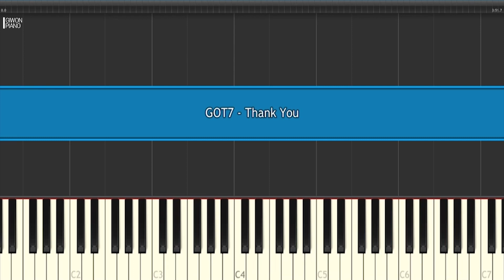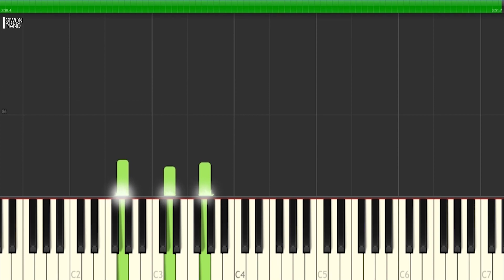GOT7 - Thank You (고마워) | piano tutorial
갓세븐 (GOT7) - 고마워 (Thank you) 배우기 | 신기원 피아노 튜토리얼 Piano Tutorial

* 제 음악을 사용해서 영상을 업로드 하시는 분들은 출처와 링크를 남겨주세요. 감사합니다 :)
If you're uploading videos using my music, please leave a credit. Thank you :)

Kpop Piano Tutorial Easy/Hard Slow